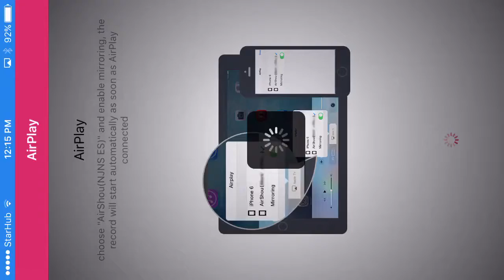GTA VICE CITY FLYING A HELICOPTER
Flying a helicopter